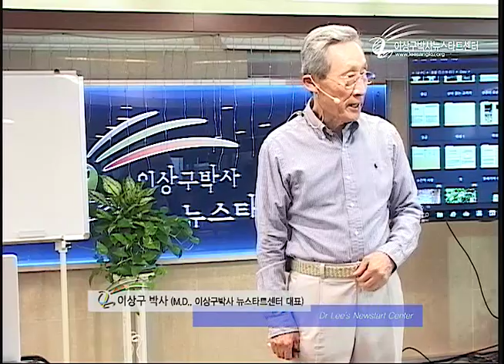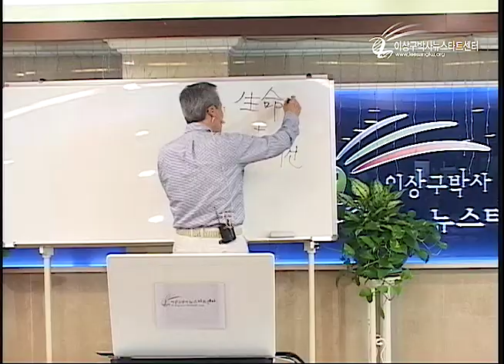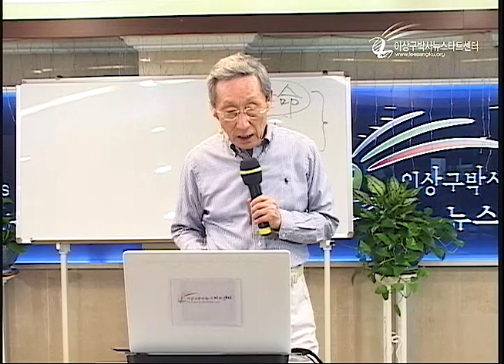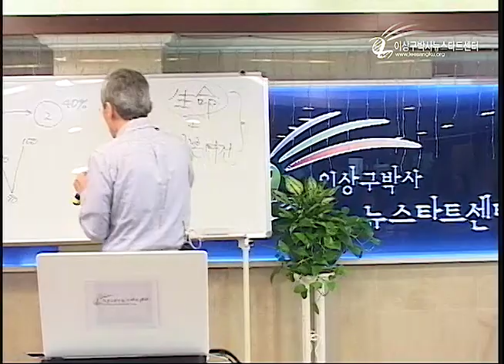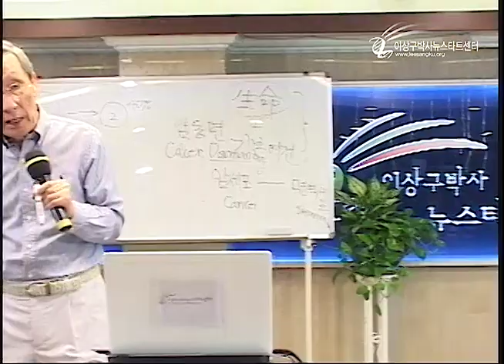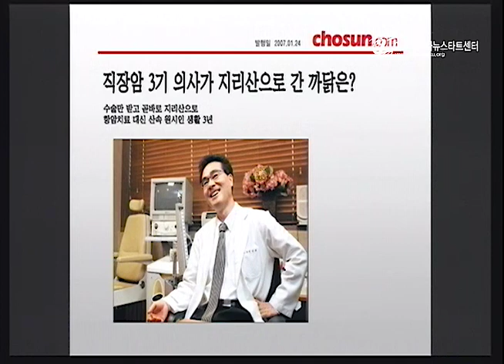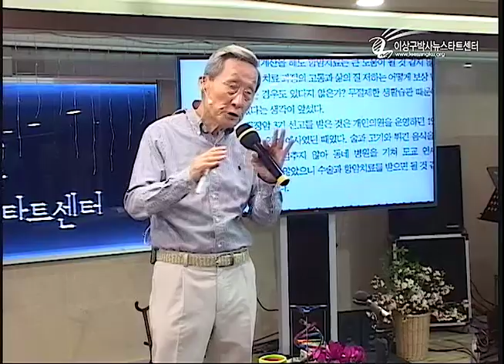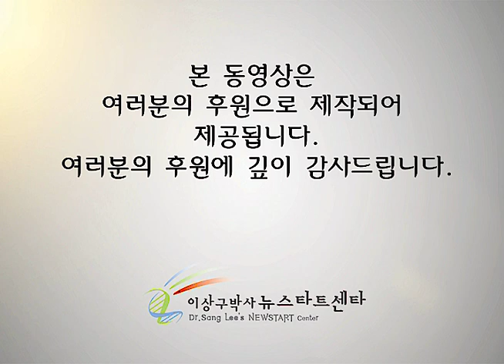R208-10 항암치료의 실태